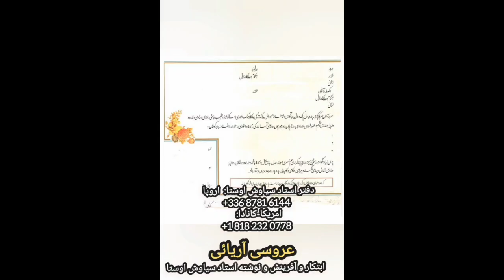اسلام بدتر از مافیا ایتالیا